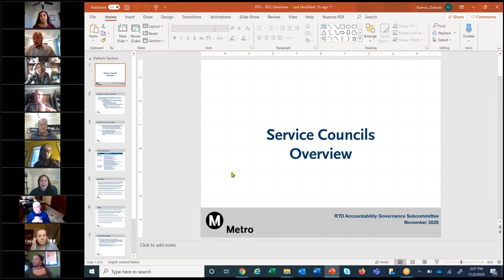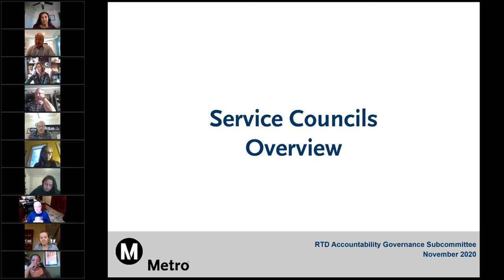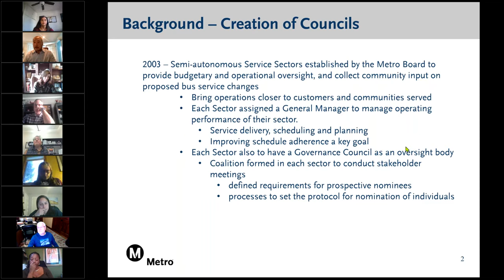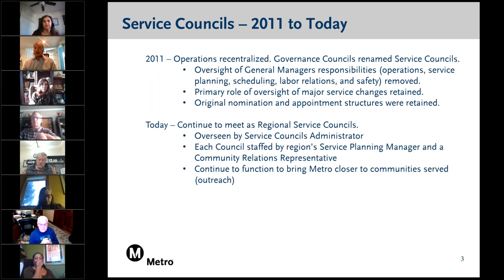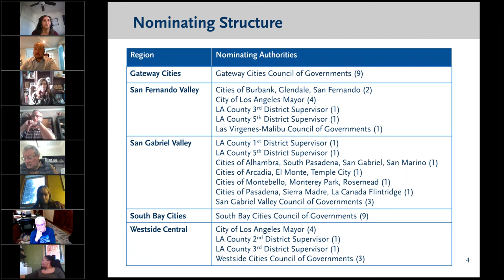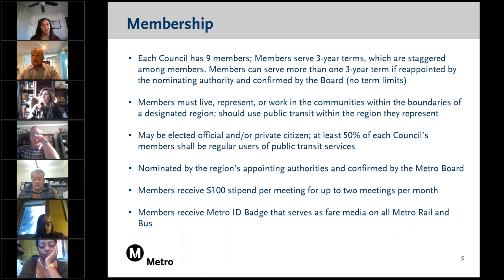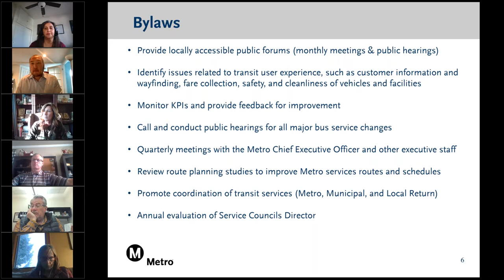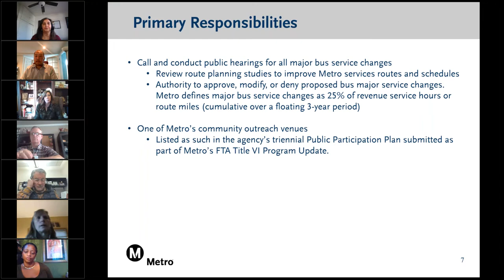RTD Accountability Committee: Governance Subcommittee, Nov. 2, 2020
The complete audio and video recording of the RTD Accountability Committee: Governance Subcommittee meeting held virtually on Nov. 2, 2020.